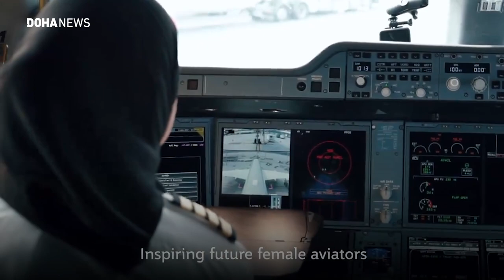Qatar's First Female Captain Flies To New Heights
Qatar Airways proudly presents the inspirational journey of Captain Amna Khalid Al Obaidly, Qatar's first female captain.